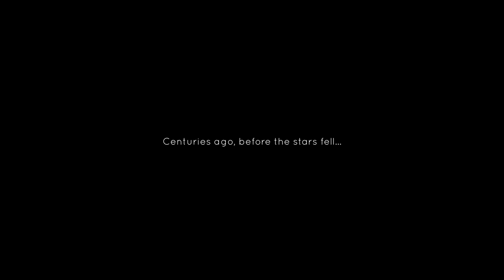Sky: Children of the Light - Launch Promo - Nintendo Switch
Welcome to Sky, a social adventure experience above the clouds that connects you and loved ones together through wonder, compassion and friendship. Unravel the kingdom’s mysteries, join in the new adventure season, and make meaningful connections with other players around the world! Available now on Nintendo Switch!

Take flight with this multi-award winning game created by thatgamecompany (Journey, Flower, flOw).